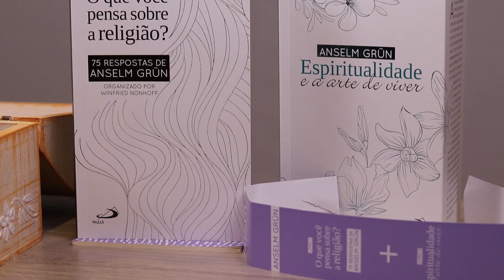Anselm Grün │Box │Pré-venda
BOX - Anselm Grün contém "Espiritualidade e a arte de viver" e "O que você pensa sobre a religião?", caderno de anotações e também marca-páginas exclusivos.